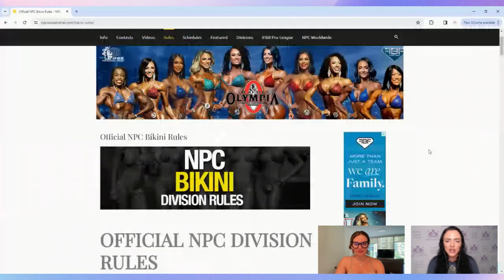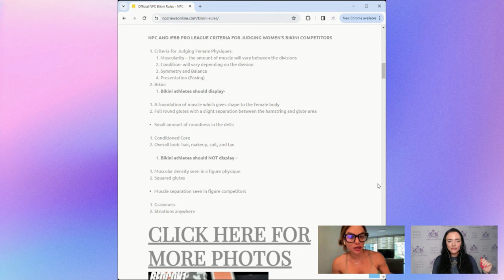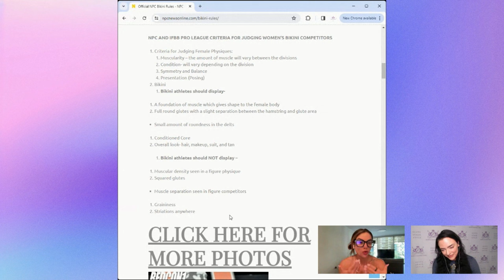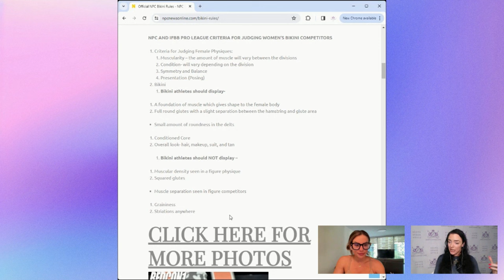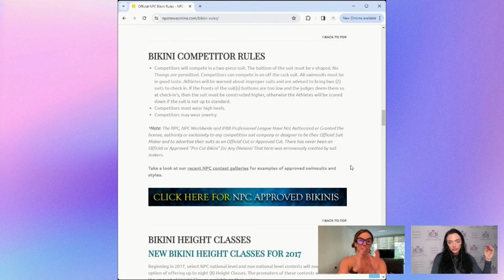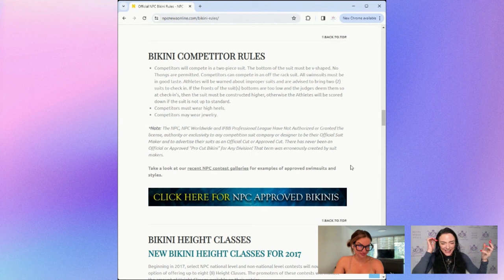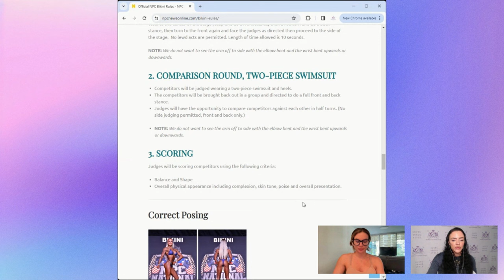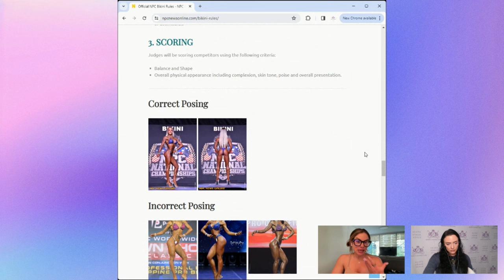BTB Eps 36: Clarifying Criteria Confusion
In Episode 36: Clarifying Criteria Confusion

0:00-27.42 Intro, prep, “back in the day” shows criteria and show dress rehearsal and Weekend Show Updates
27.42-31:24 Clarifying Criteria going point by point on NPCNews.
1:07.00- end  Wrap up

Introducing our new Youtube Partner:
Prozis!
Code: Cuties10

CODE: Cuties15

NEW @behind.the.bikini on IG!

Follow Jordan on IG @jayybrannon_ifbbpro